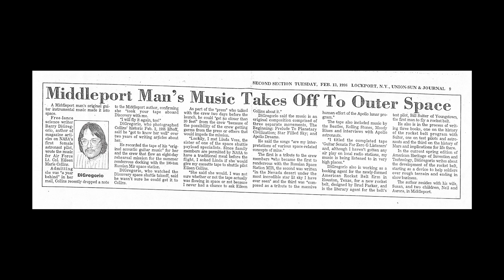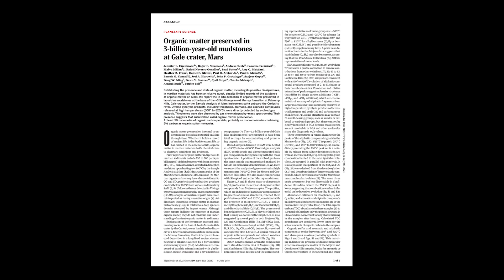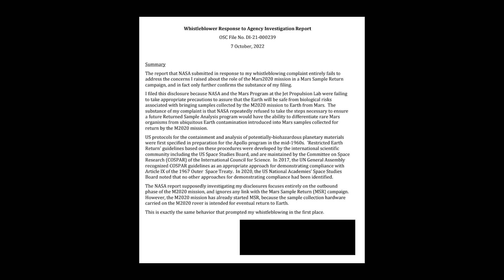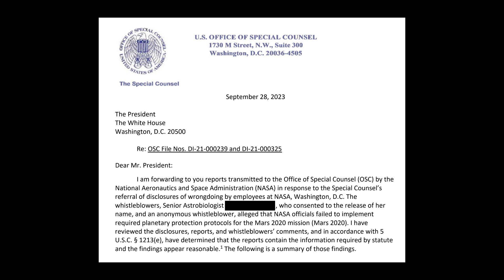The Evidence For Life On Mars | Barry DiGregorio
In my interview with astrobiologist and author Barry DiGregorio, he explains how NASA's Viking mission discovered microbial life on Mars in 1976.

The experiment responsible for this discovery was known as the labeled release experiment, designed by Dr. Gilbert V. Levin and Dr. Patricia Ann Straat.

DiGregorio explains how NASA interpreted the life test results incorrectly, offers an updated list of the evidence for microbial life, and raises concerns about NASA's proposed Mars Sample Return mission.

See more of Barry DiGregorio in Blue Planet Red, an award-winning documentary film on the history, evidence for life, and catastrophes that contributed to the death of Mars.

0:00 Introduction
2:24 The Viking Mission of 1976
3:54 The Labeled Release Life Detection Experiment
4:27 Dr. Gilbert V. Levin
8:02 Dr. Patricia Ann Straat
9:49 Reception of Life Detection Discovery by NASA
16:46 The Faulty GCMS Organics Experiment
24:10 Organic Material Confirmed on Mars by Curiosity
24:44 NASA Doesn't Want to Admit Life on Mars
29:36 The Evidence For Life on Mars
31:44 NASA Isn't Looking For Life on Mars Now
32:48 NASA's Lowered Sterilization Standards
35:07 Evidence For Ancient Marine Life
36:18 Why the Mars Sample Return is Dangerous
37:12 NASA's Planetary Protection Whistleblower